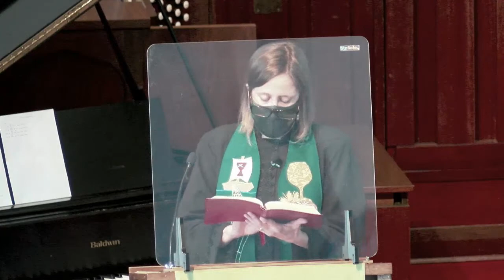First Christian Church Lufkin 1-17-2021